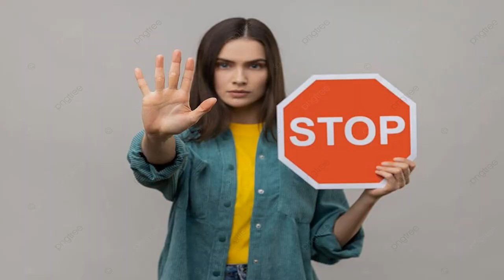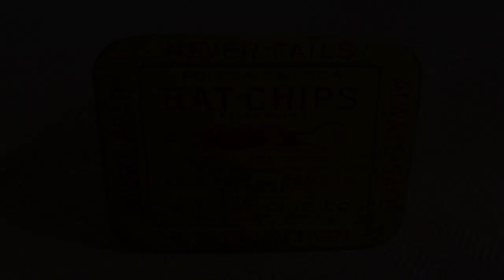MÁS CHOCOLATE, POR FA | Historia de humor negro | Dennis Chander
Un hombre adicto al chocolate ha colmado la paciencia de su esposa, la cual ideará una idea un tanto bizarra para eliminar de una vez por todas la obsesión chocolatera de su esposo :)
Historia creada y narrada por Dennis Chander

Wattpad: @thedennischander
YT 2do Canal: @chandervideoteca